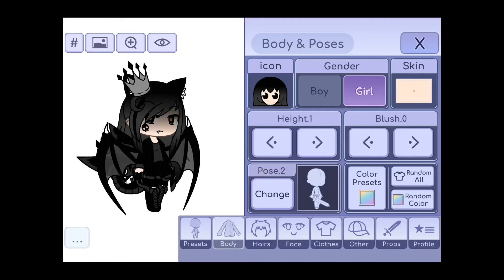How to make me and vyper (for error)